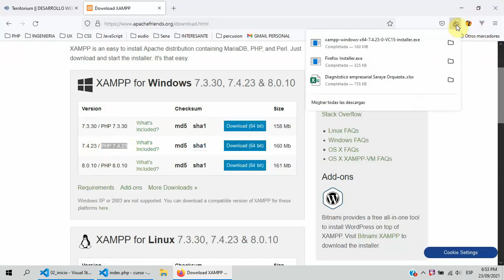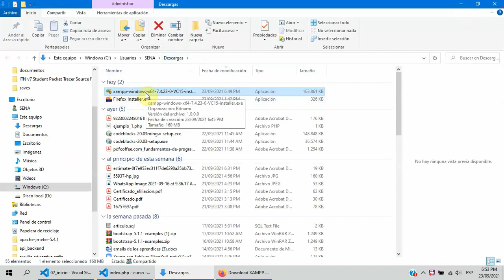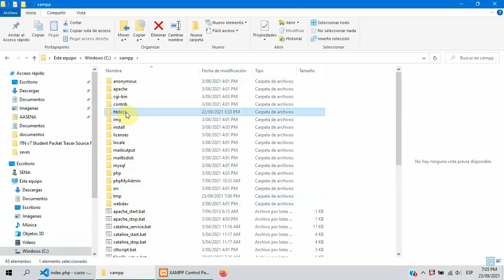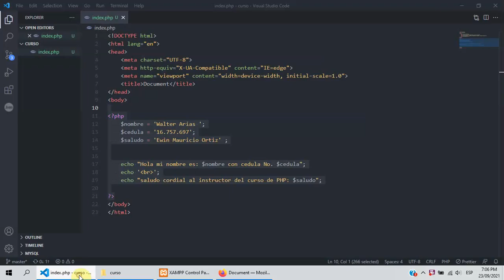curso php evidencia